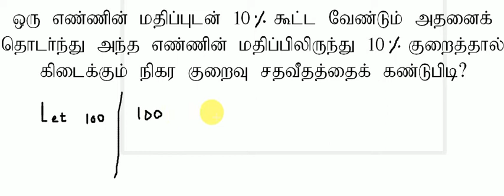tnpsc group 1 answer key 2017